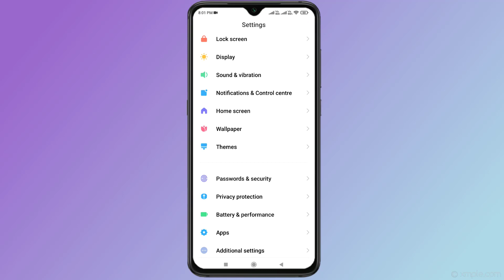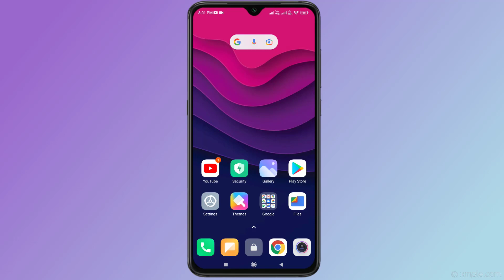How to Fix WhatsApp Status Video Loading Issue on Android